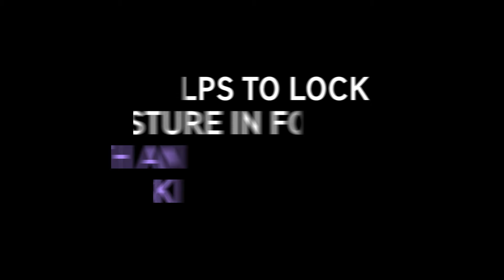Hyaluronic Acid (CA)